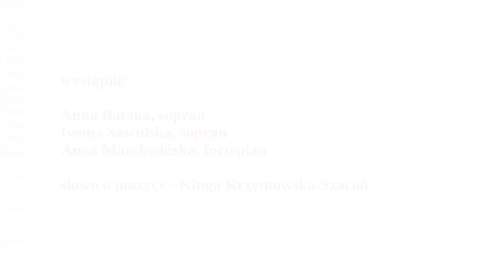O ekspresji w muzyce / Fonie Lublina 2021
Anna Barska – sopran
Iwona Sawulska – sopran
Anna Marchwińska – fortepian
słowo o muzyce – Kinga Krzymowska-Szacoń

PROGRAM:
Karol Szymanowski
“Trzy fragmenty z poematów Jana Kasprowicza” op. 5 [04:58]:
1. Święty Boże
2. Jestem i płaczę
3. Moja pieśń wieczorna.

Alban Berg
“Jugendlieder” (wybór) [25:39]
1. Sternenfall
2. Ich will die Fluren meiden
3. Am Abend

“Sieben frühe Lieder” [32:45]:
1. Nacht
2. Schilflied
3. Die Nachtigall
4. Traumgekrönt
5. Im Zimmer
6. Liebesode
7. Sommertage
Anna Barska – soprano
Iwona Sawulska – soprano
Anna Marchwińska – piano
lecturer: Kinga Krzymowska-Szacoń

PROGRAMME:
Karol Szymanowski
Three Fragments from Poems by Jan Kasprowicz op. 5 [04:58]:
1. Holy Lord
2.  I Am and I Cry
3. My evening song.

Alban Berg
“Jugendlieder” (selects) [25:39]
1. Sternenfall
2. Ich will die Fluren meiden
3. Am Abend

“Sieben frühe Lieder” [32:45]:
1. Nacht
2. Schilflied
3. Die Nachtigall
4. Traumgekrönt
5. Im Zimmer
6. Liebesode
7. Sommertage
Organizator: Stowarzyszenie Polskich Artystów Muzyków Oddział Lubelski
Partnerzy: Fundacja PZU, Stowarzyszenie Autorów ZAIKS, Instytut Muzyki Uniwersytetu Marii Curie – Skłodowskiej w Lublinie, Związek Artystów Wykonawców STOART, Towarzystwo Muzyczne im. H. Wieniawskiego w Lublinie
Projekt zrealizowany dzięki wsparciu Miasta Lublin
Projekt został współfinansowany z budżetu Województwa Lubelskiego
Dofinansowano ze środków Ministra Kultury, Dziedzictwa Narodowego i Sportu pochodzących z Funduszu Promocji Kultury w ramach programu „Muzyka”, realizowanego przez Narodowy Instytut Muzyki i Tańca
Realizacja:
nagranie i reżyseria dźwięku – Łukasz Jakubowski / Manufaktura Nagrań; nagranie i montaż video – Paweł Giergisiewicz
Patroni medialni: TVP Kultura, TVP 3 Lublin, Polskie Radio Lublina S.A., Radio Centrum, Kurier Lubelski, Dziennik Wschodni, Gość Niedzielny